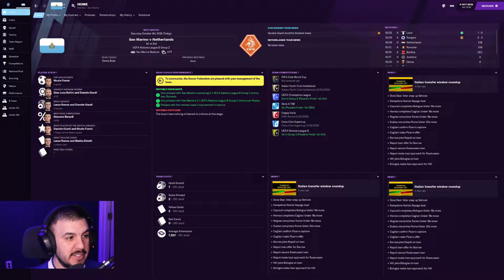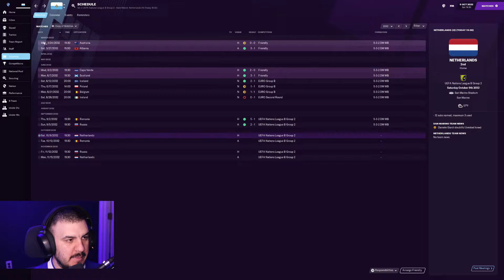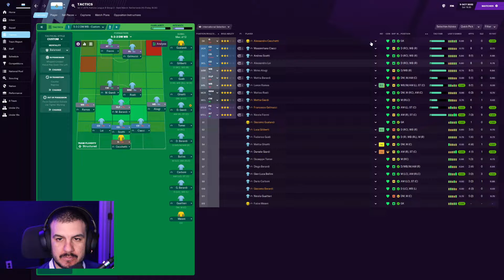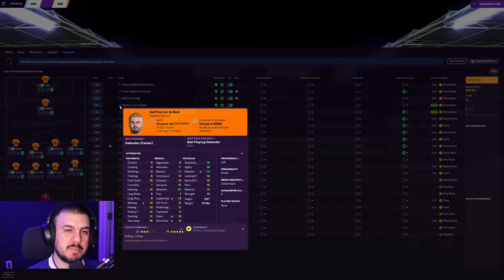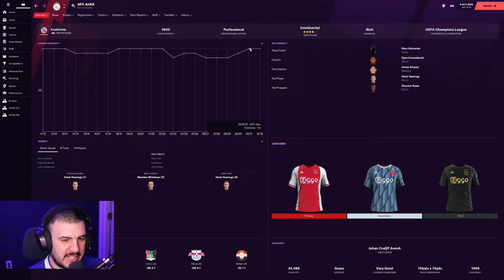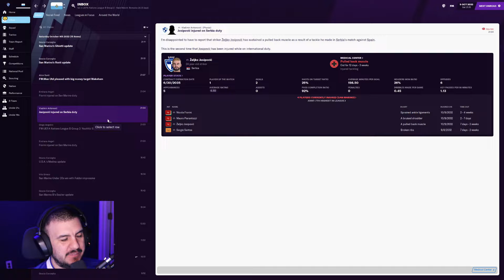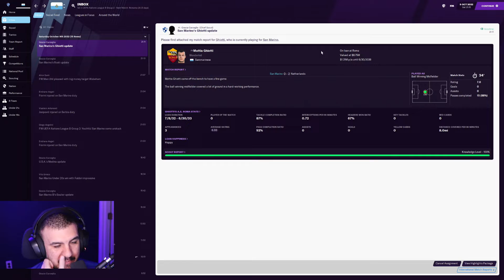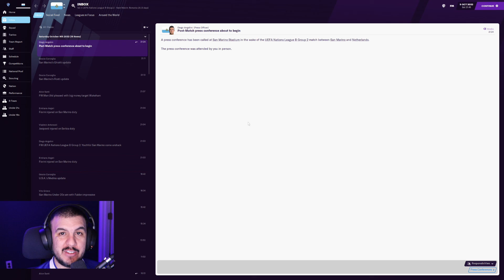A San Marino Challenge - #108: Welcoming The Dutch To San Marino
We're continuing our Nations League B journey by welcoming the Netherlands to San Marino as we try to maintain our position in the group. With a four point lead currently due to taking the maximum in our first window, we are in a really good position to hit our goal of staying up in the B League with a shot at promotion(!). However, this is certainly a step up in competition, so can we compete with at the elite level...?